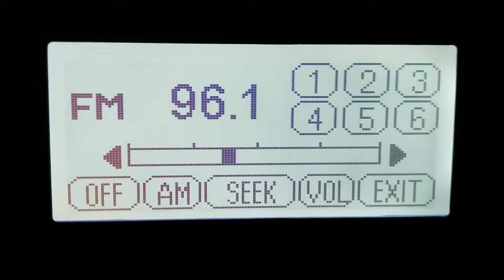KYMX 96.1 FM Received in Redding, CA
Usually this channel is occupied by the local sports station "XS Sports 96.1 FM" but because of a power outage, the station went out and thus letting this station from Sacramento come in.